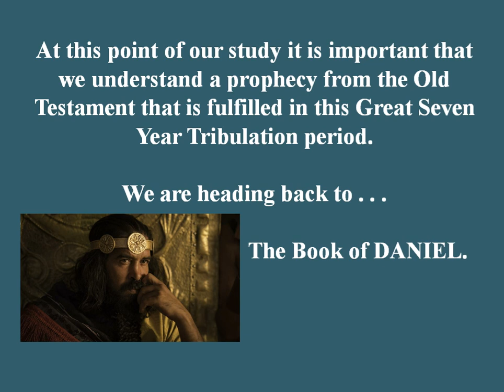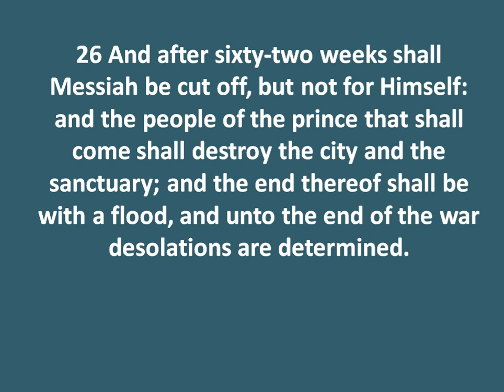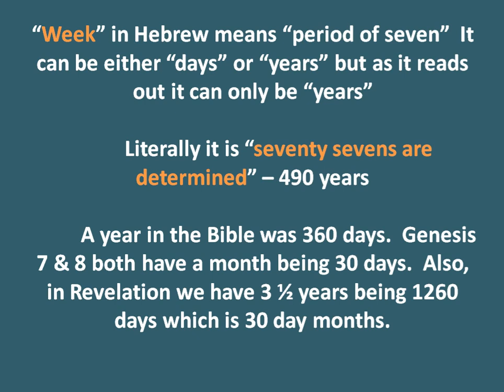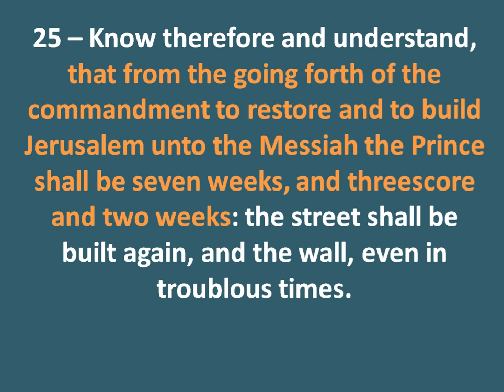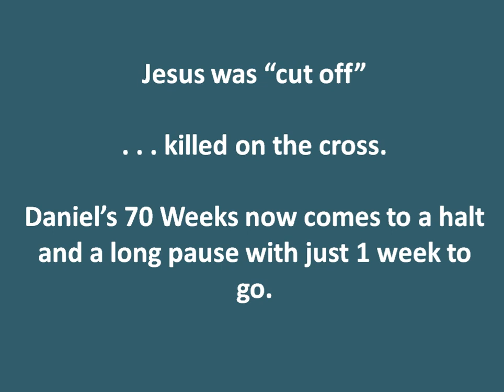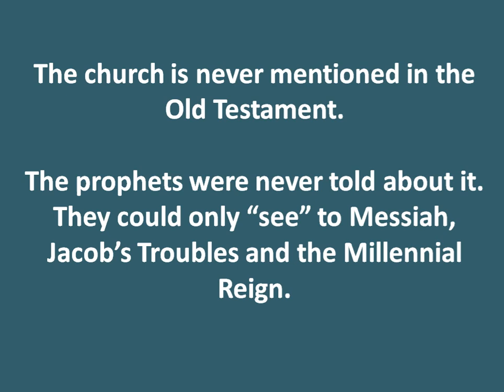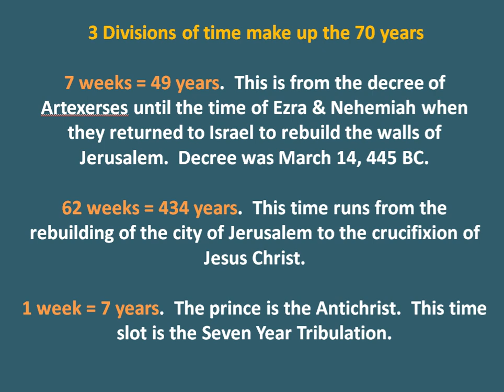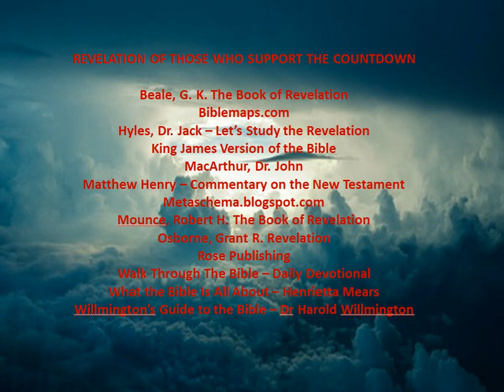REVELATION - DANIEL'S 70 WEEKS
#12 - Before we get into chapter 5 of Revelation, we need to lay some groundwork.  It is a good fit to do this special lesson at this point on the Revelation timeline.